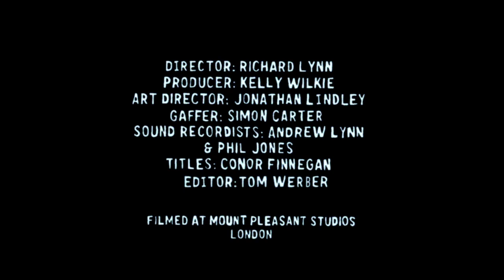Dry the River - Wolf Parade Cover (YBP Wilderness Sessions Pt. 4)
Part 4 of the YBP Wilderness Sessions.

Buy the t-shirt Dry the River designed (and Peter, lead singer, is wearing) Proceeds go towards Asylum Aid.

The rest of the merchandise seen in this video can be purchased

Yellow Bird Project is a company that collaborates with bands to raise awareness and money for various charities. Bands like Bon Iver, Andrew Bird, Bloc Party, The National, The Decemberists, Broken Social Scene, and many others.